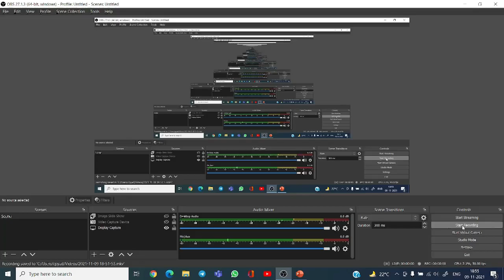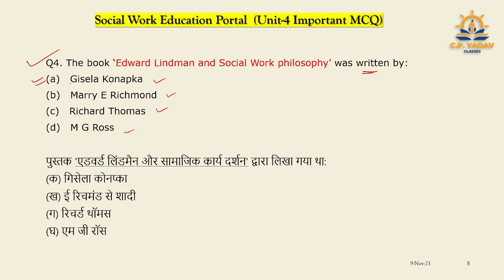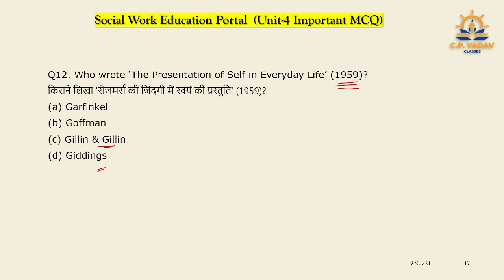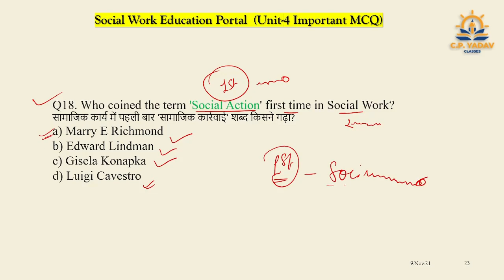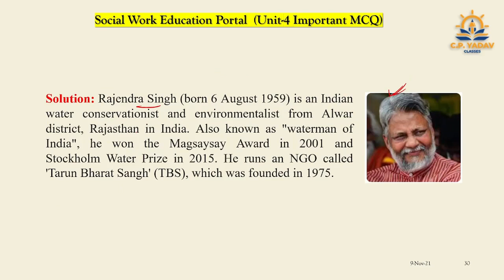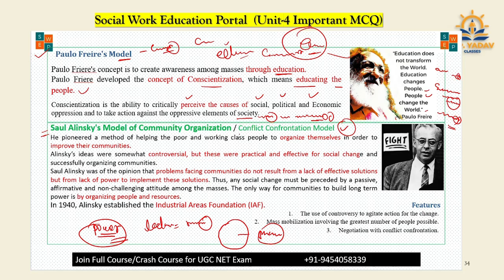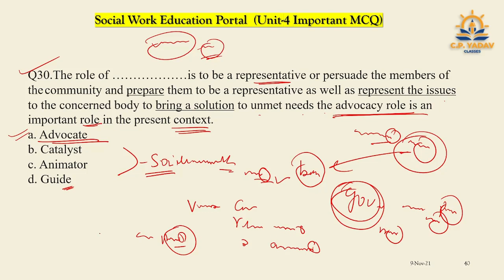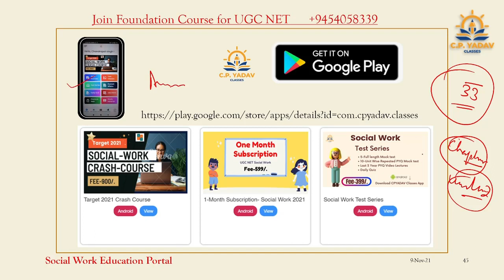Mock Test | Unit-4 | Target NET-JRF 2021 | Social Work | with C.P. Yadav